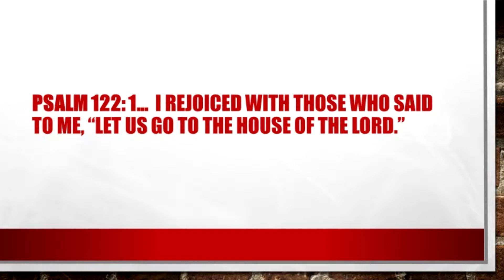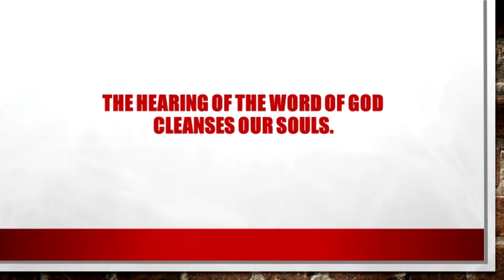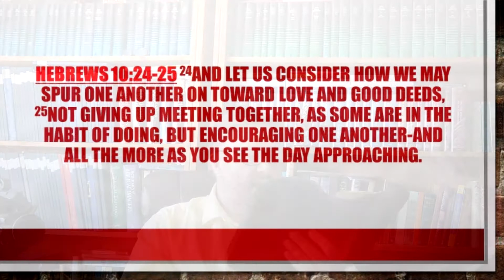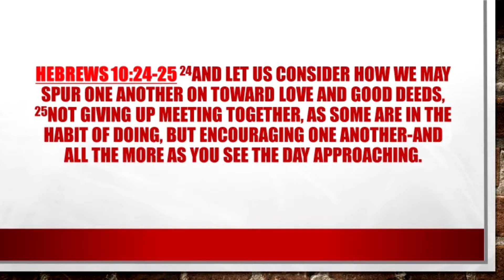The House of the Lord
Title: The House of the Lord.

Text: Psalm 122:1 & Hebrews 10:25-25.

In this short inspirational 'Thought for the Day,' Sean talks about viewing meeting with God's people as a joy and not a duty.

Revd Sean Michael Carter has travelled the world sharing the wonderful life-changing message of the Gospel of Jesus Christ. He has been the minister of five churches during a ministry of more than thirty years. His inspirational messages are the result of extensive life experience combined with an immense knowledge of Theology, the Human Psyche, and a profound spiritual experience of seeing the world Christ talked about that exists beyond the five physical senses.